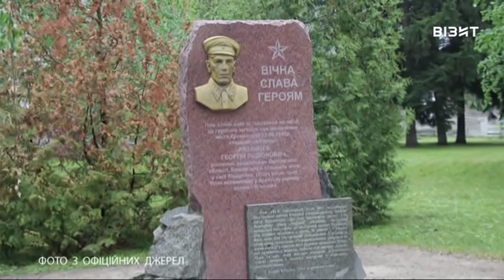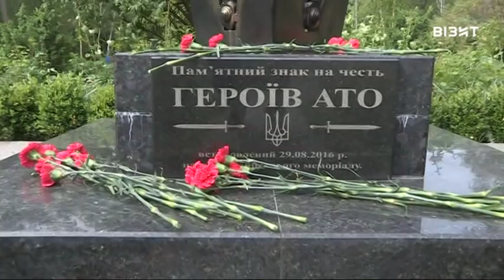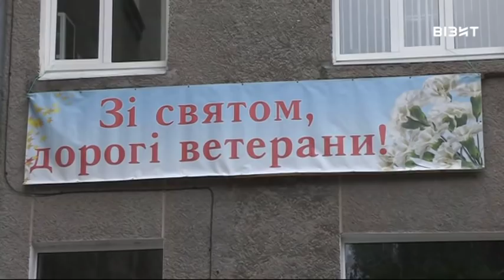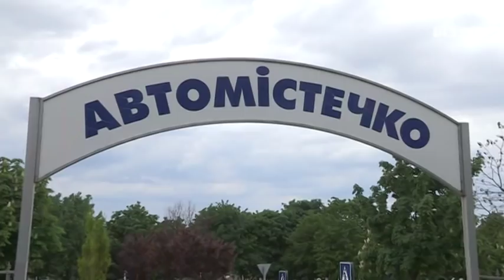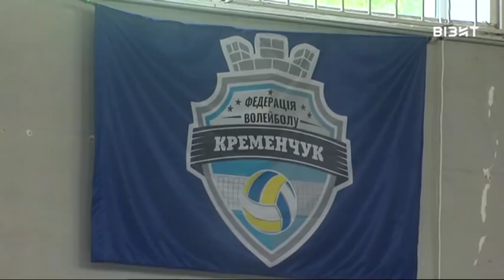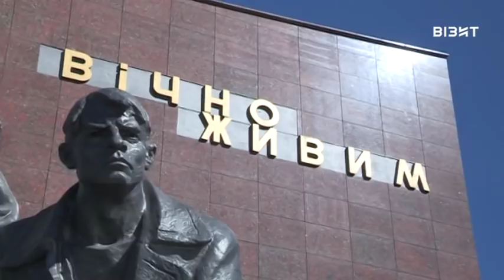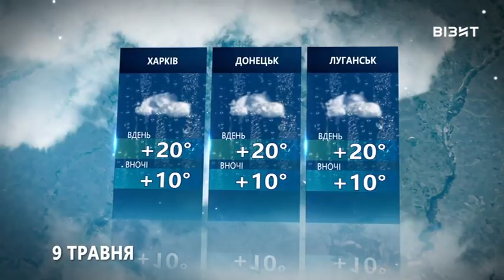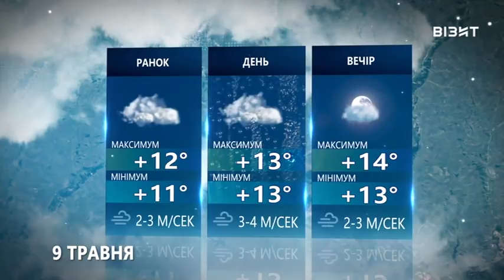Наш час 08.05.2019 р.